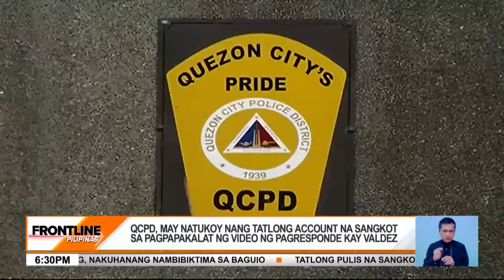3 pulis, sinibak dahil sa viral video ng pagresponde kay Ronaldo Valdez | Frontline Pilipinas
FrontlinePilipinas | Sinibak ang tatlong pulis kasunod ng iresponsableng pagpapakalat umano ng video kaugnay ng pagkamatay ng aktor na si RonaldoValdez.

Ang manager ng aktor na si Jamela Santos, naglabas ulit ng sama ng loob sa pagkalat ng video — sobrang pambabastos aniya ito. News5 | via Camille Samonte